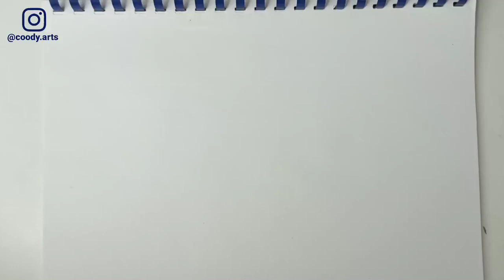How to Draw a Girl from behind Easy | Step by Step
easy way to draw a girl from behind with long hair